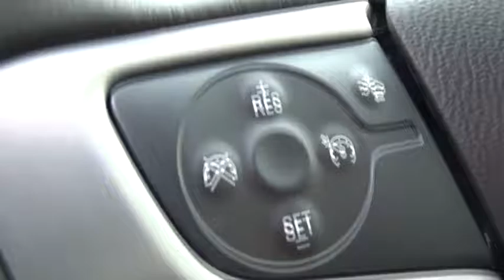2017 GMC Canyon Inland Empire, Redlands, Yucaipa, San Bernardino, Highland, CA 27142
2017 GMC Canyon
2017 GMC Canyon 2WD SLT - Stock#: 27142 - VIN#: 1GTG5DENXH1178354

301 E. Redlands Blvd